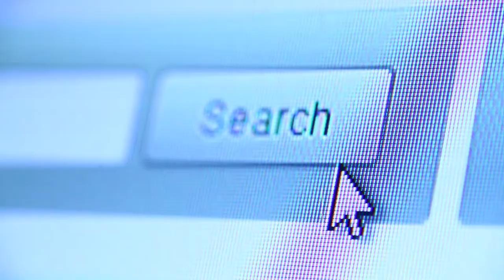Tipperary The Place The Time